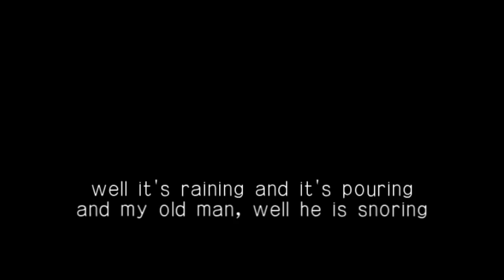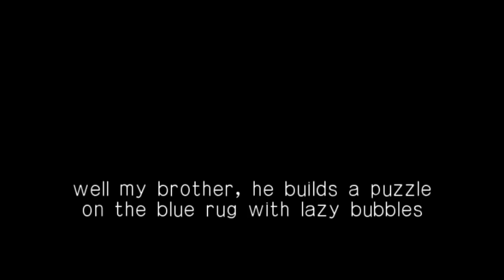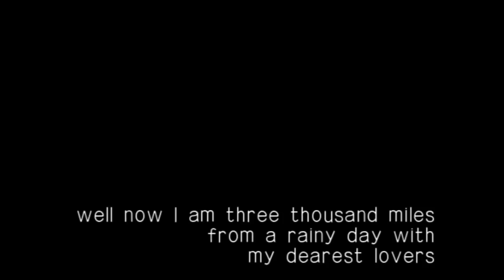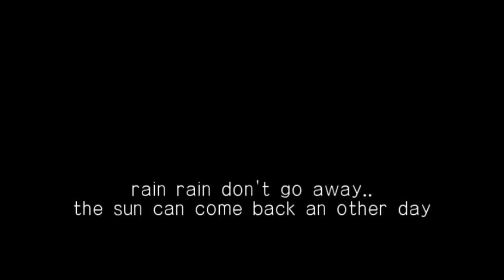Priscilla Ahn - Rain - Lyrics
Song: Rain
Artist: Priscilla Ahn